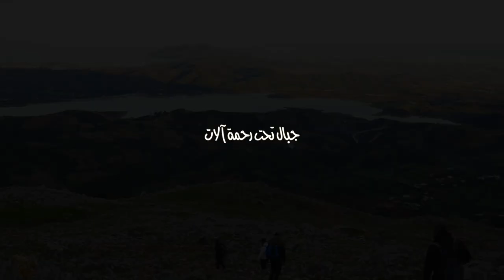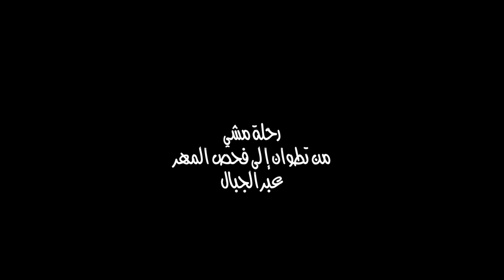,تطوان فحص المهار بولوازن Tétouan Fahs Lmhar Boulwazen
خرجة مشي لمدة يوم كامل انطلاقا من مدينة تطوان إلى فحص المهار، ثم لبولوازن على ضفاف براج أسمير
الإنطلاقة من الطفالين  الساعة 7 صباحا- جبل درسة - البينية - بحر ناشف ( نازف ) - الخروج فوق العلاوية - فحص لمهار - البين ثم بو لوازن  عند آذان المغرب